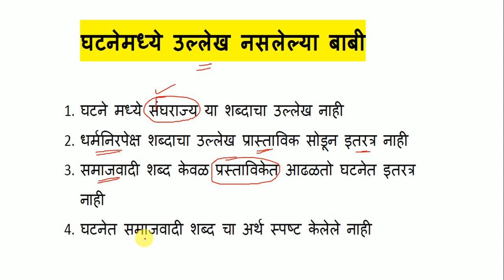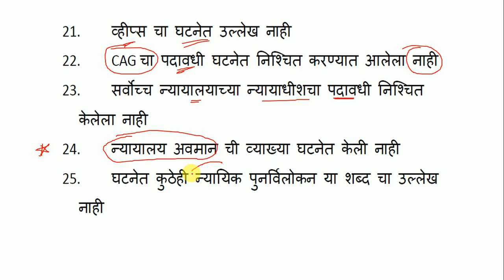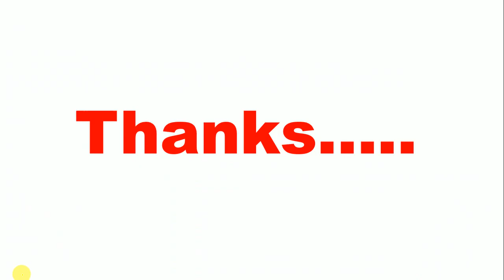राज्यघटनेमध्ये उल्लेख नसलेल्या बाबी l M Laxmikant Polity book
Mpsc history
Mpsc Tricks